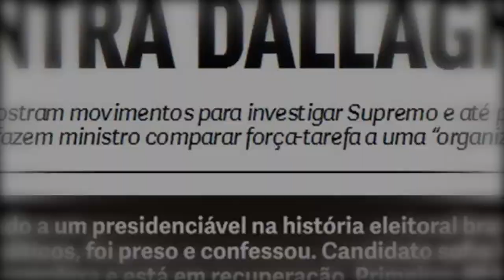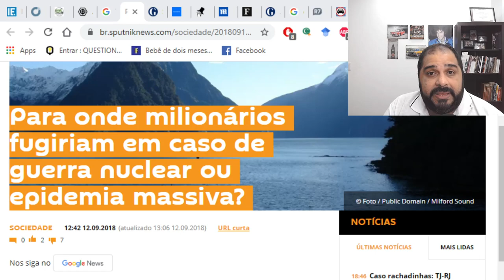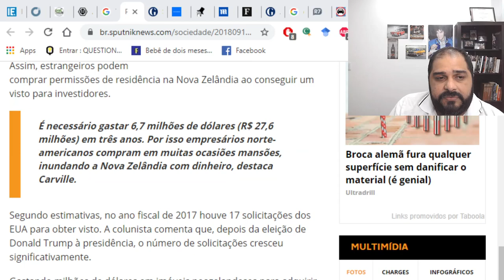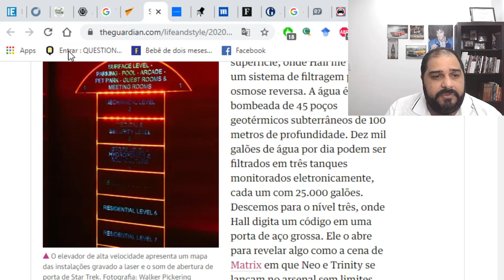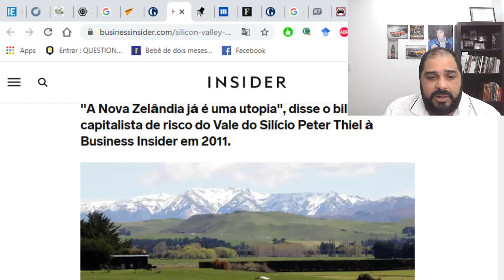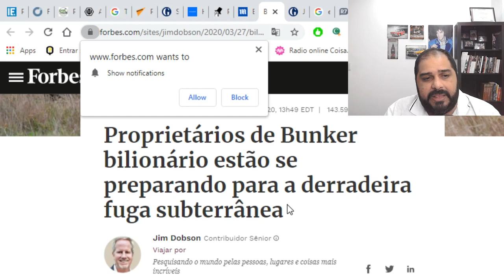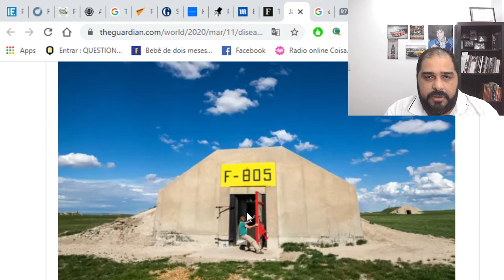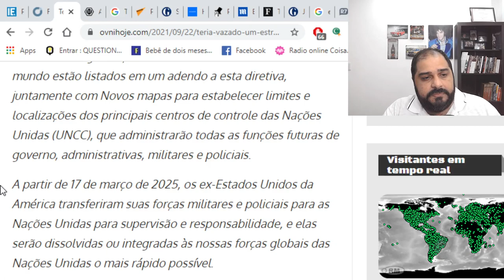ELES SABEM DE ALGO E ESTÃO SE PREPARANDO!!! VEJA O QUE OS BILIONÁRIOS ESTÃO FAZENDO!!!